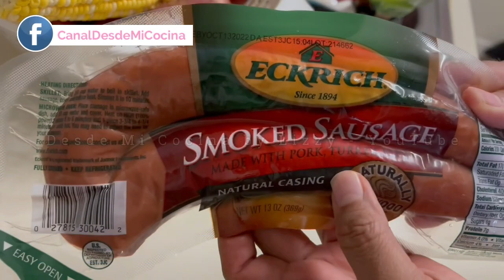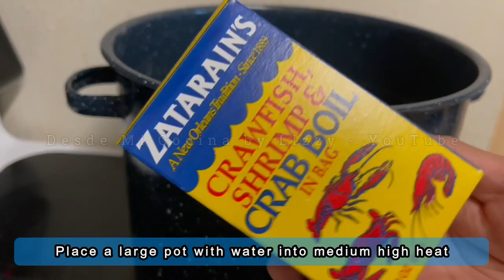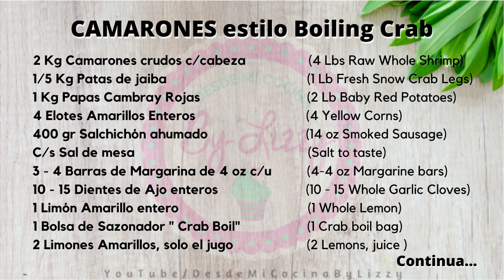CAMARONES estilo Boiling Crab - LOUISIANA - || DESDE MI COCINA by Lizzy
COMO HACER CAMARONES ESTILO BOILING CRAB o estilo Luisiana. Deliciosas, receta facil. Camarones en bolsa con papa, elote y salchicha. Muy populares aqui en Texas.

⚠️ NOTA IMPORTANTE ⚠️ en la lista de ingredientes por error enliste 1/5 KG en lugar de 1/2 kg de patas de jaiba (medío kilo) aunque como lo menciono, estas son opcionales.